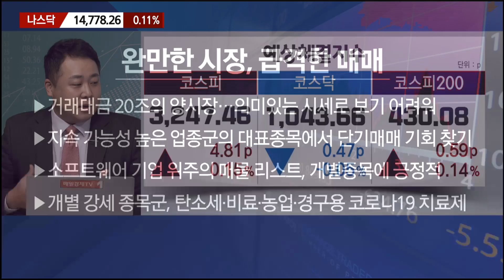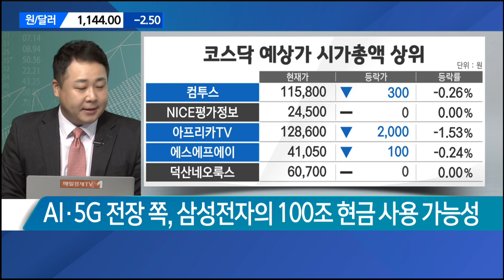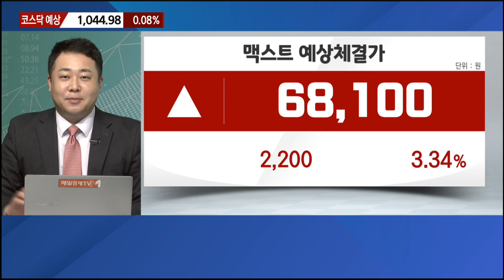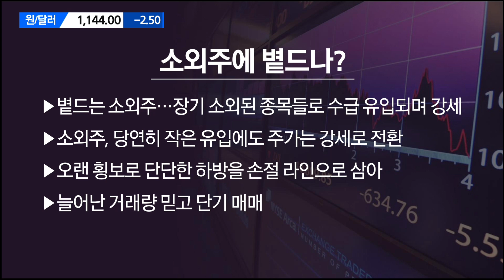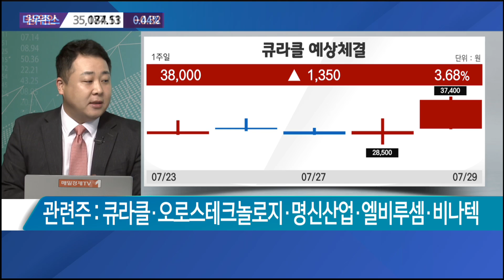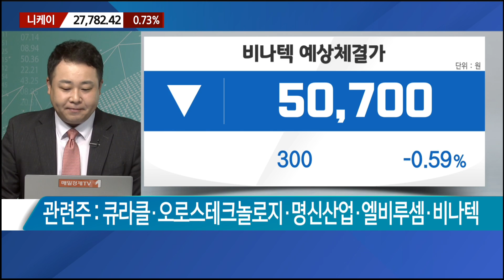[이렇게 대비하라] 완만한 시장, 급격한 매매 / 이렇게 대비하라 / 매일경제TV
완만한 시장, 급격한 매매

- 거래대금 20조의 양시장…의미있는 시세로 보기 어려워
- 지속 가능성 높은 업종군의 대표종목에서 단기매매 기회 찾기
- 소프트웨어 기업 위주의 매물 리스트, 개별종목에 긍정적
- 개별 강세 종목군, 탄소세·비료·농업·경구용 코로나19 치료제

소외주에 볕드나?
- 볕드는 소외주…장기 소외된 종목들로 수급 유입되며 강세
- 소외주, 당연히 작은 유입에도 주가는 강세로 전환
- 오랜 횡보로 단단한 하방을 손절 라인으로 삼아
- 늘어난 거래량 믿고 단기 매매

정경민 IBK투자증권 분당센터 차장 by 매일경제TV